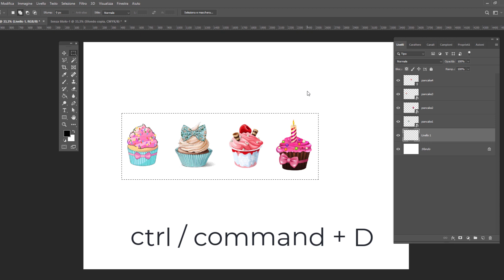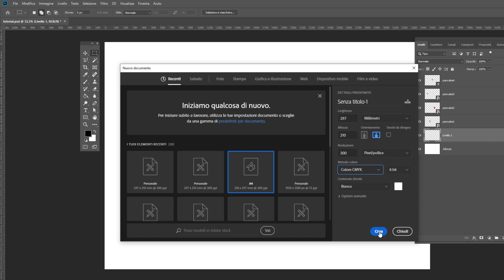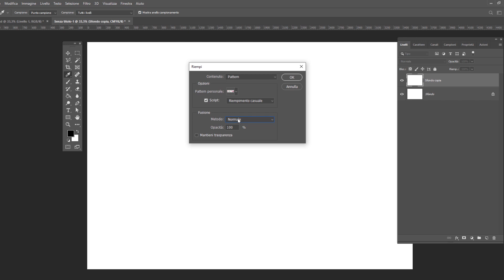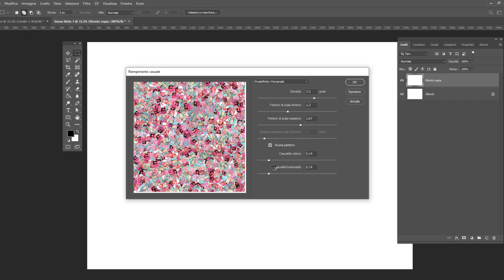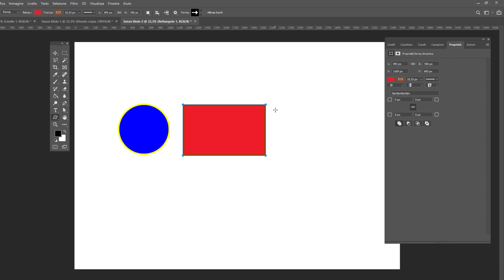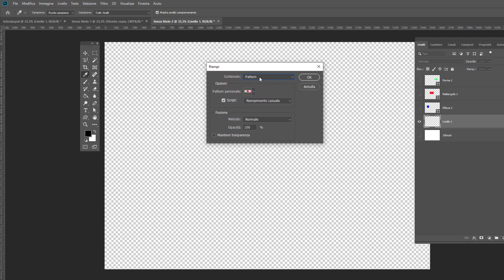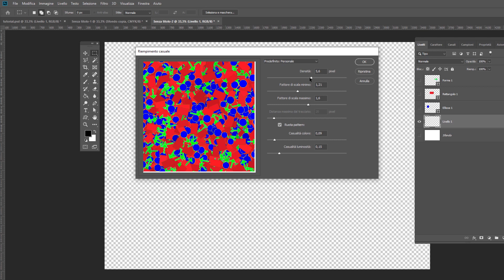Come creare un PATTERN con Photoshop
In questo video voglio mostrarti come creare da zero un pattern efficace e professionale con Photoshop. Grazie agli strumenti potenti e dedicati vedremo insieme come configurare e personalizzare al massimo le caratteristiche del pattern, la trama e i singoli elementi che li compongono.
Distribuzione, vicinanza, numero, sono solo alcuni aspetti che ti mostrerò e alla fine ti prometto che sarai completamente padrone del mezzo e potrai creare in autonomia i tuoi pattern.

LINK RAPIDI:
00:00 Importiamo le singole immagine, selezioniamola l'area che le contiene e salviamo il Pattern
01:02 Creiamo un nuovo file con un livello sfondo vuoto, poi riempiamolo
02:48 Configuriamo tutte le caratteristiche del nostro Pattern
04:58 Creiamo ora un nuovo pattern solo con figure semplici disegnate con gli strumenti di Photoshop